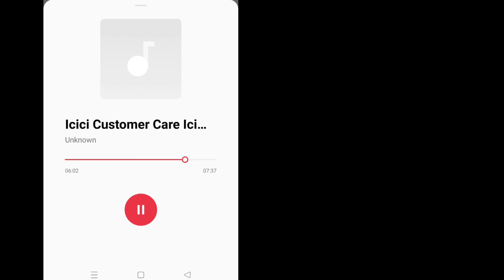ICICI BANK Credit Card ke Reward Point ko Redeem Kaise kare / Reward Point Redeem Process Hindi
ICICI BANK KE CREDIT CARD KE REWARD POINT KO CASH MAIN KAISE CONVERT KAREN

The Rahul.
From - Meerut (U.P)
Trickinfo